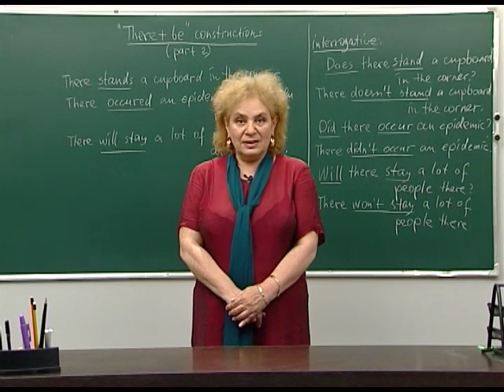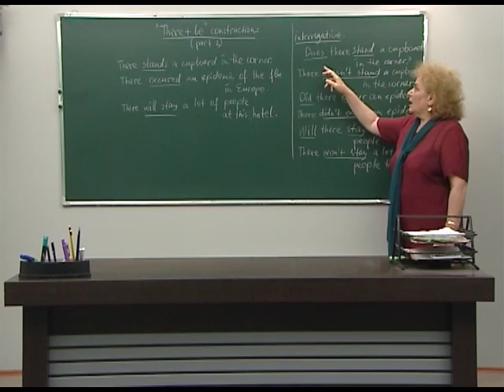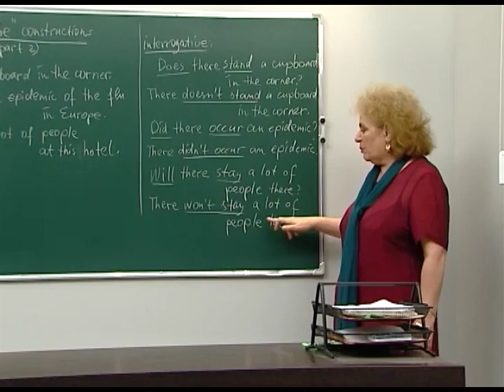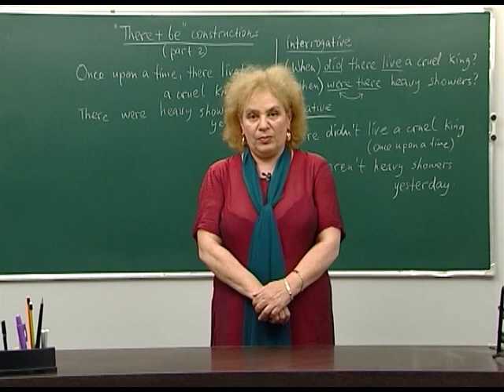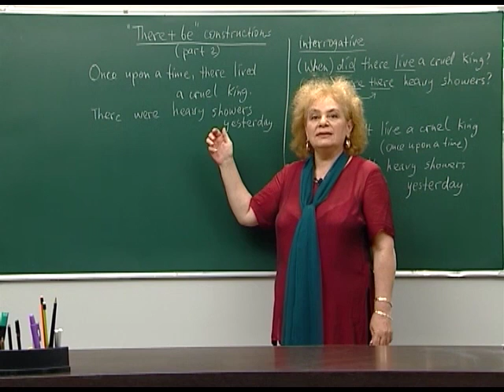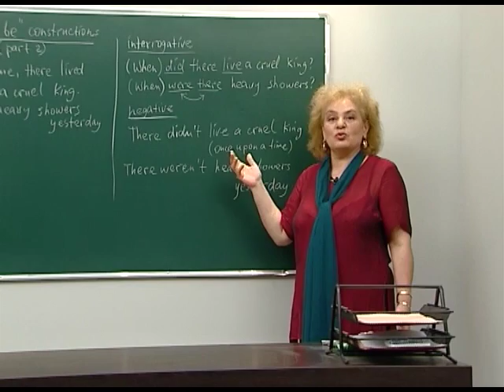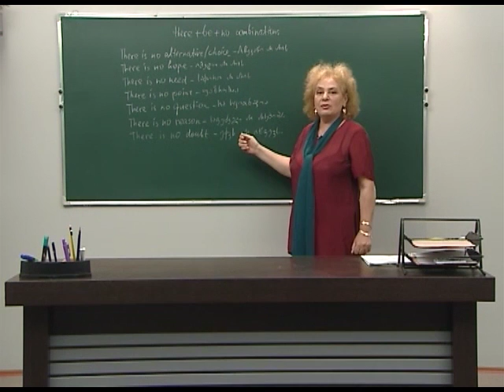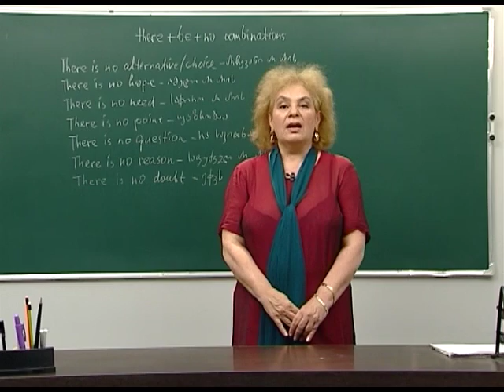THERE +be construction (part 2)